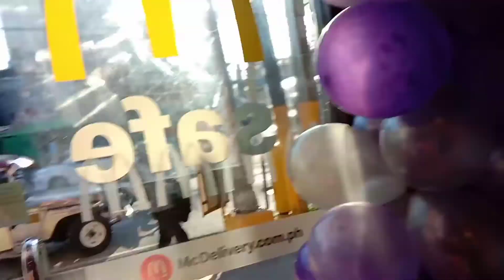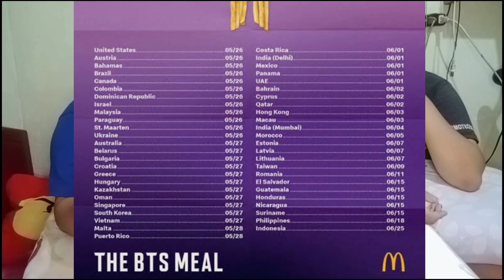TIKMAN ANG BTS MEAL..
Camping day & Homebody by Kinemaster. Thank you!

Bts meal, the bts meal, bts, mcdonalds, sue in love, bts mcdonalds, bts army,